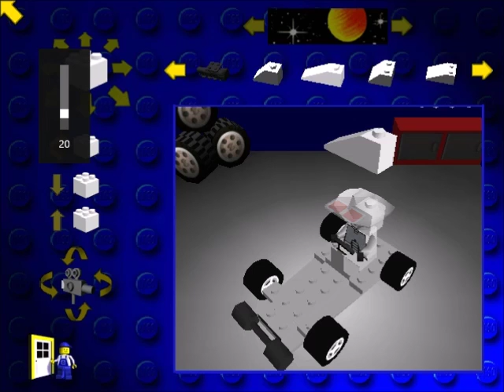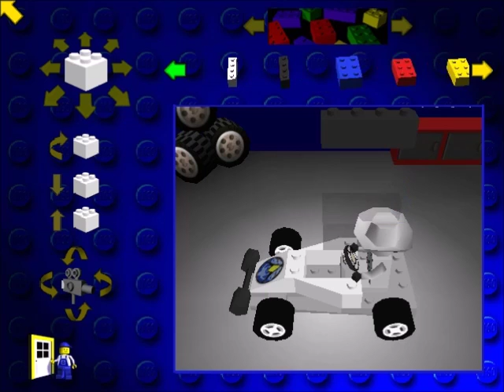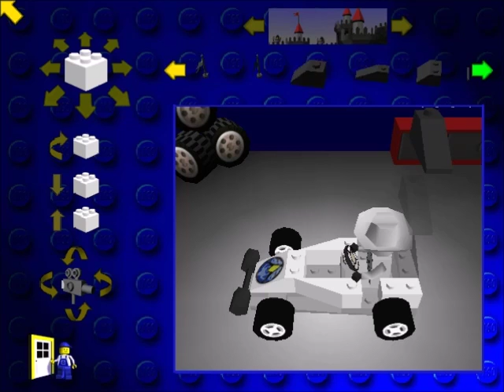Let's Play Lego Racers Part 1: Jumpin' Right In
WOAH LET'S PLAY LEGO RACERS

Wanna do your own 64-Bit Winter project? Mosey on over to my videos and look for the 64-Bit Winter intro (There's even two versions!) and download it if you want to put it at the beginning of your own videos! WHOOOO